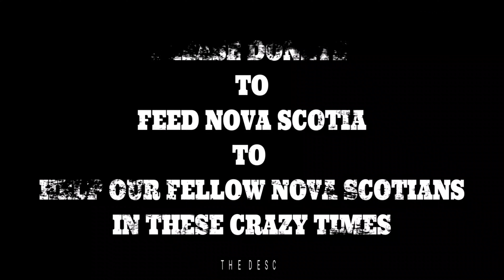Ashke Boliyan || Gurman Birdi || Maritime Bhangra Group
DANCING FOR DONATIONS by Maritime Bhangra Group-  Please donate to @feednovascotia if you like this video.

Dance by: Ravneet Singh